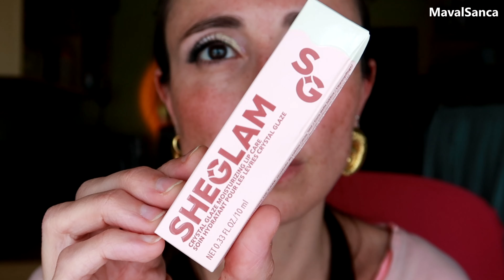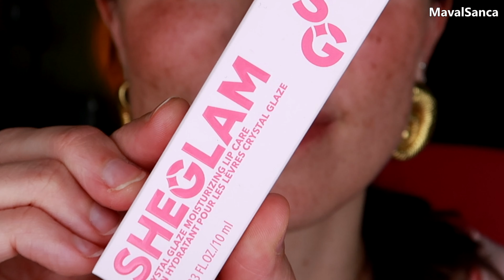Crystal Glaze Moisturizing Lip Care de SHEGLAM | Reseña COMPLETA y SWATCHES! ✨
¿Buscas un bálsamo labial que realmente hidrate y repare tus labios? ¡En este video te muestro los Crystal Glaze Moisturizing Lip Care de SHEGLAM y te digo si cumplen lo prometido! Reseña completa con swatches de los diferentes tonos en mis labios para que puedas elegir el tuyo.
Crystal Glaze Moisturizing Lip Care-Candy Lane ID 39237942

Crystal Glaze Moisturizing Lip Care
SHEGLAM
bálsamo labial
reseña
swatches
labios hidratados
labios secos
belleza
maquillaje
Crystal Glaze
cuidado de labios
piel sana
labios suaves
productos de belleza
review
antes y después
lipswatches

GRACIAS!